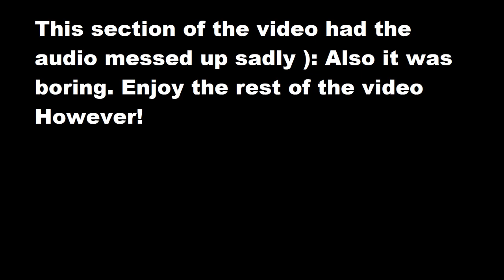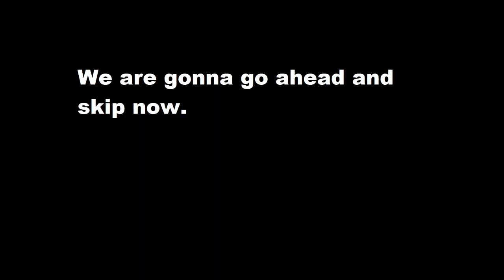Audio Wackiness and Flashbacks! | Octodad: Dadliest Catch Ep.4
Very sorry about the audio mess ups in the beginning! I will find a way to fix that in future videos if it ever comes back again!